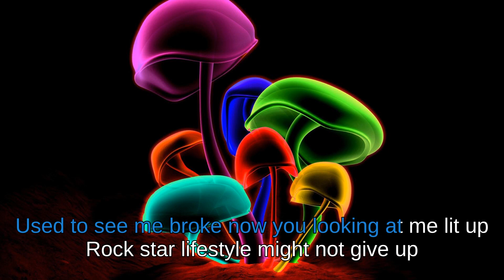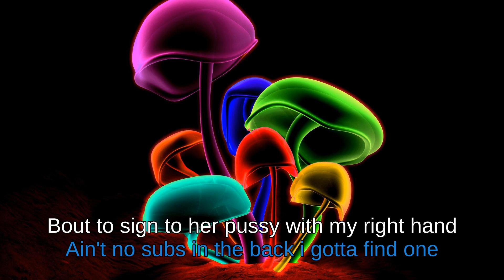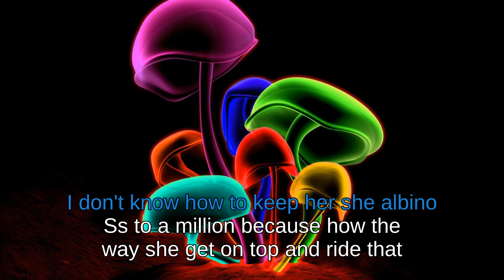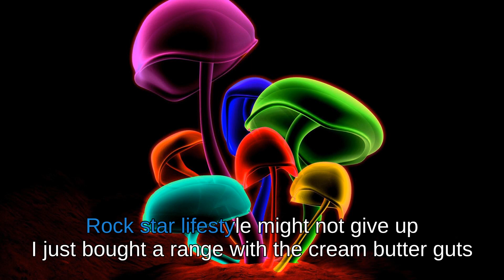A Boogie Wit da Hoodie - Might Not Give Up feat. Young Thug Lyrics (Karaoke Version)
Note: All of these videos are used with permission from the original video owner or used under agreement from our licensing partners.